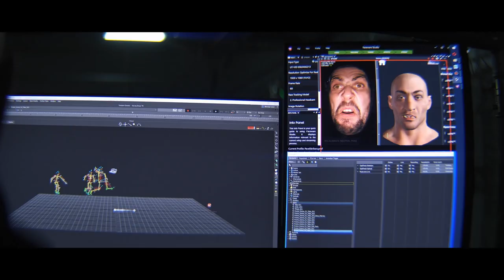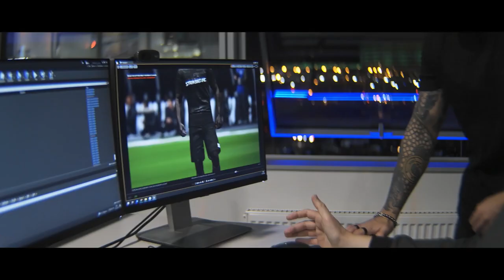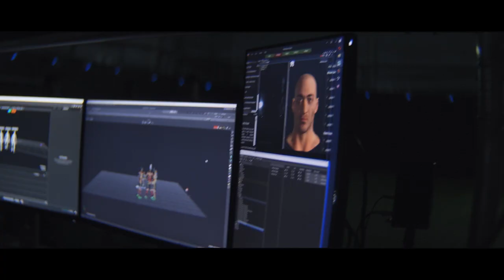UFL: QUE NOVO JOGO É ESTE COM O CRISTIANO RONALDO?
O UFL foi mostrado esta semana e conta com o apoio de alguns jogadores de futebol como embaixadores, incluindo Cristiano Ronaldo. Também já tem clubes oficiais anunciados, tais como o Sporting CP. fiquem com algumas impressões daquele que pretende competir com FIFA e PES. Finalmente vão ter um concorrente à altura?

🔽🔽🔽 SETUP  🔽🔽🔽
Computador 1

PSN - RPARREIRA
STEAM - RPARREIRA
UPLAY - SplitScreenPT
ORIGIN - Split-ScreenPT